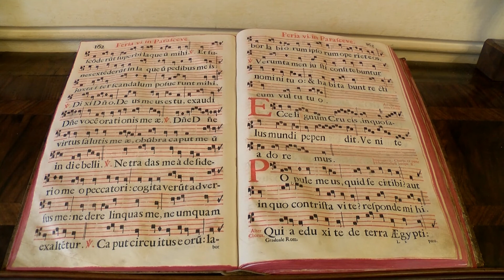Triduo Pasquale: il Venerdì Santo. Meditazione del Vescovo Enrico Solmi